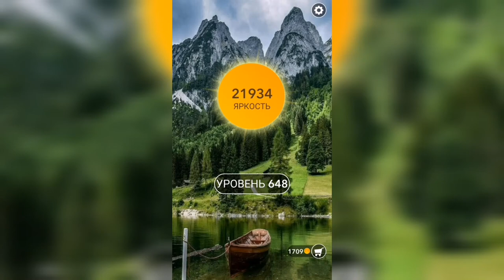Word / Слово Крест: Поиск русского кроссворда / Уровень 648